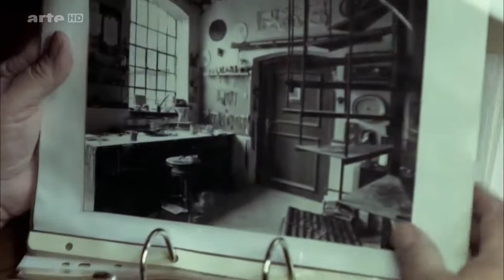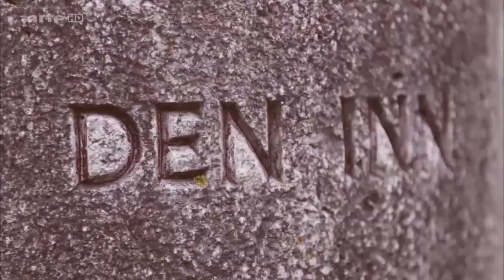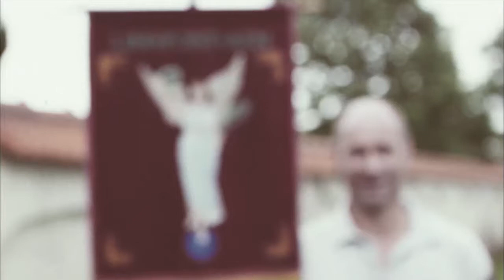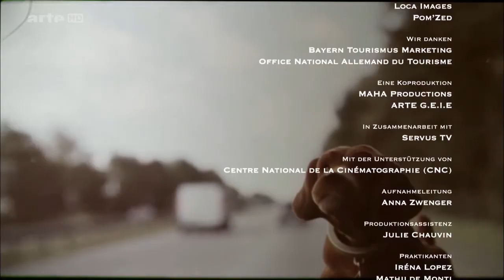Europas legendäre Strassen: Die Via Julia in Deutschland Doku (2015)